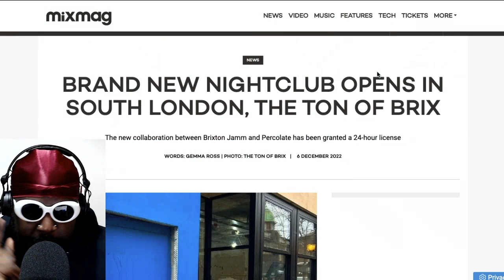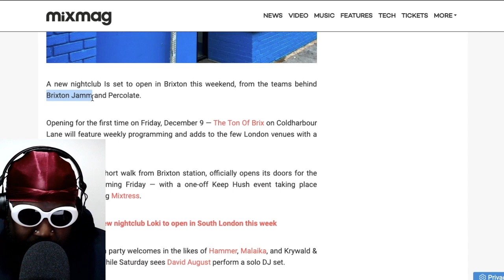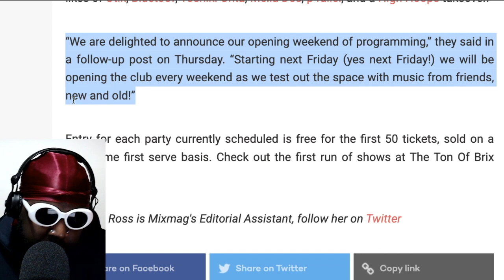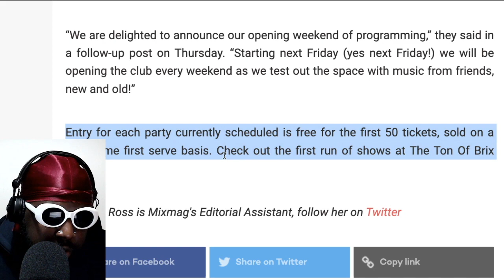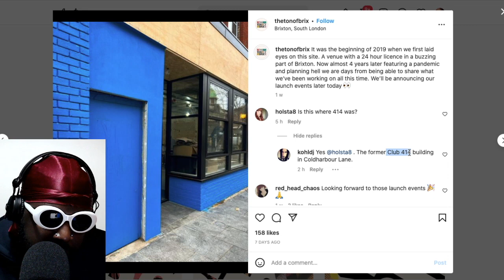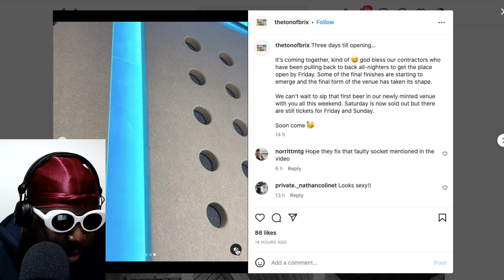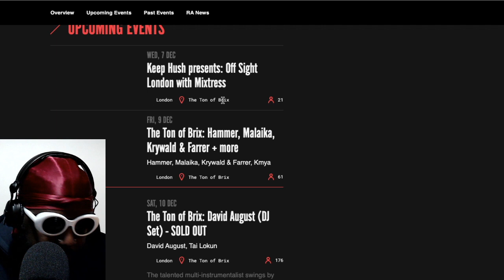Brand new nightclub The Ton of Brix opening in Brixton